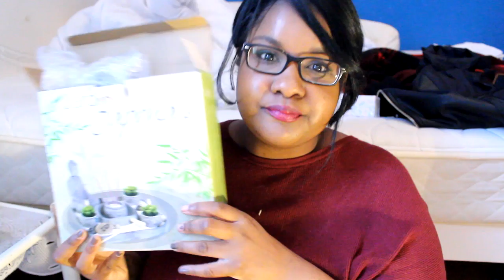Welcome To My House| Zen Garden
I know this video is a bit random but I am still recovering from this cold but I hope you enjoy it anyway Subscribe and leave a like and a comment. :)